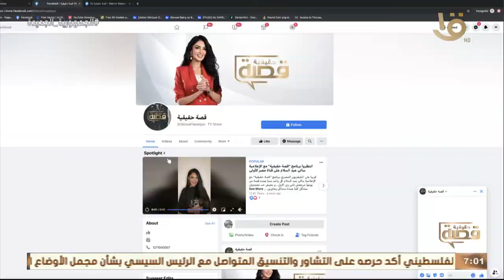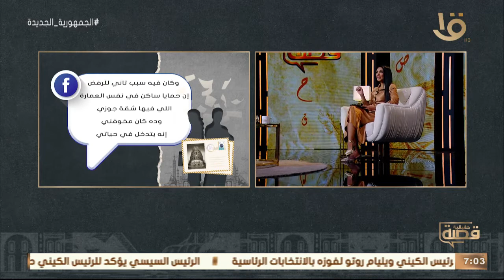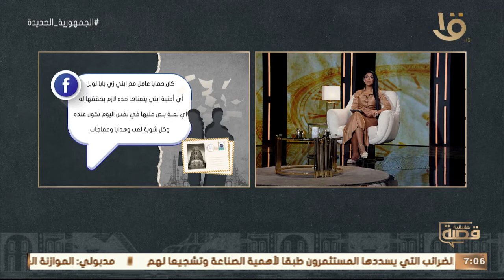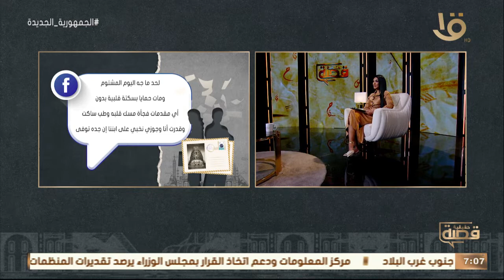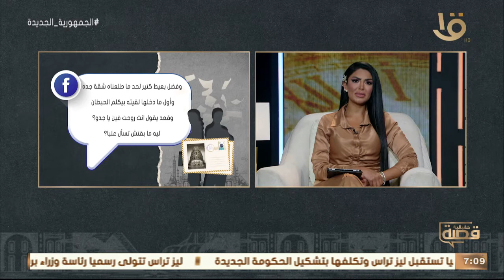قصة حقيقية | من يوم ما جد أبني أتوفى وهو بيدور عليه.. مع سالي عبد السلام